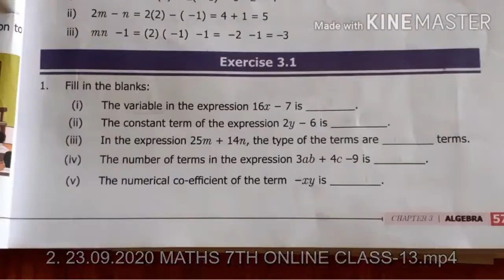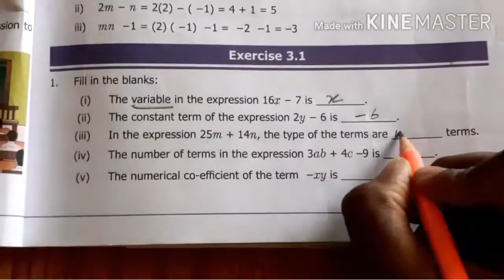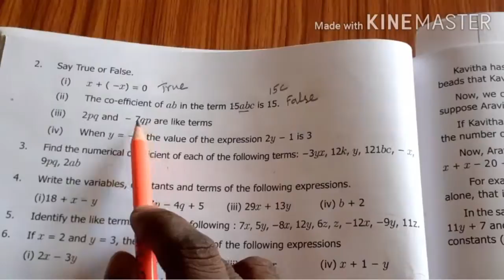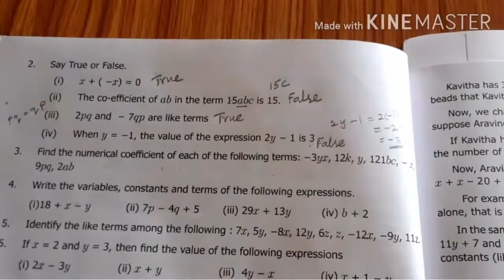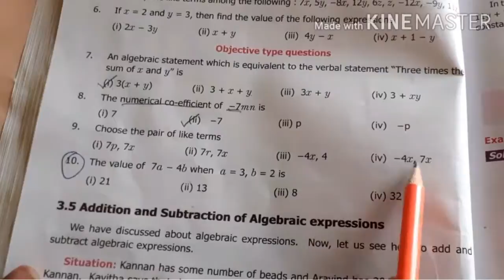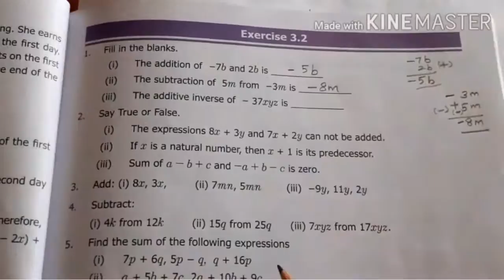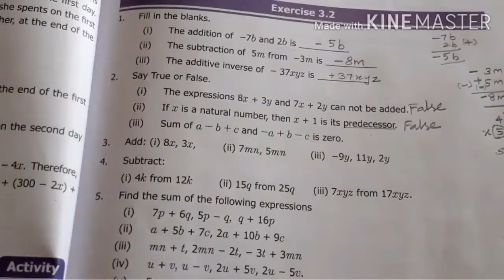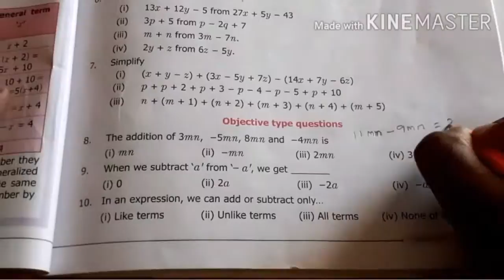Copy of VII MATHS EM online Class 30.09.2020